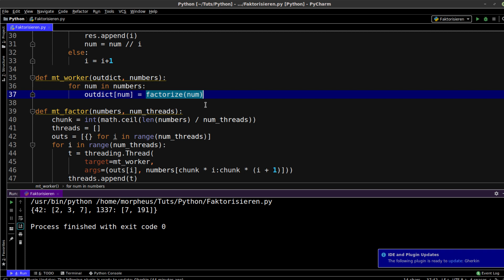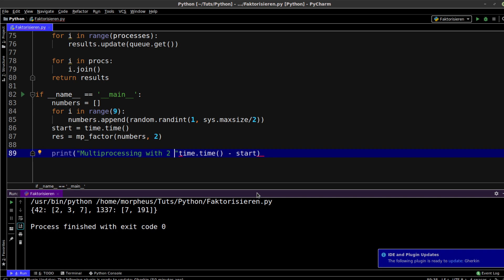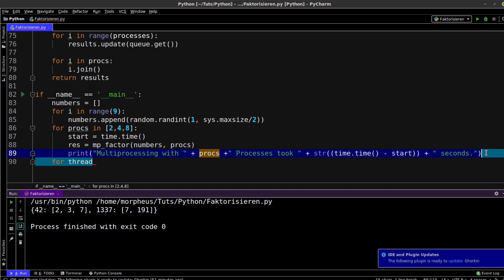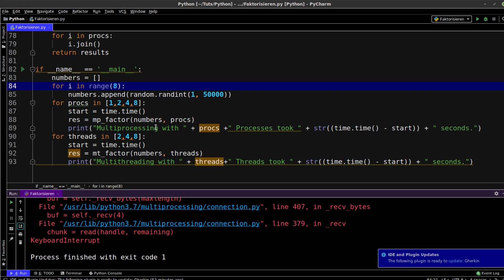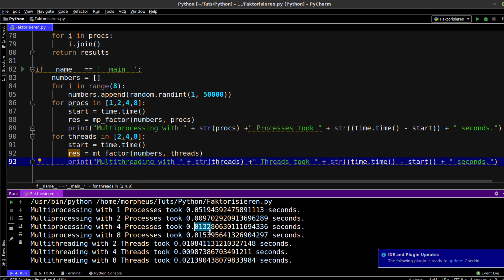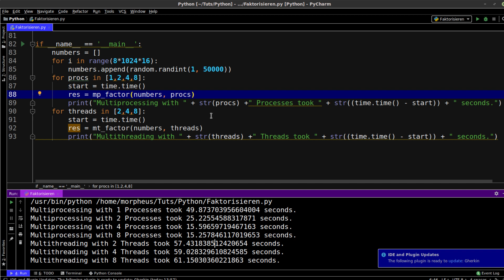Python Tutorial - Multiprocessing vs Multithreading Performance Benchmark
Playlist * *Meine Website mit allen anderen Kanälen und Newsletter* *